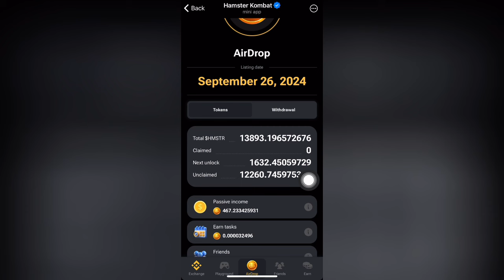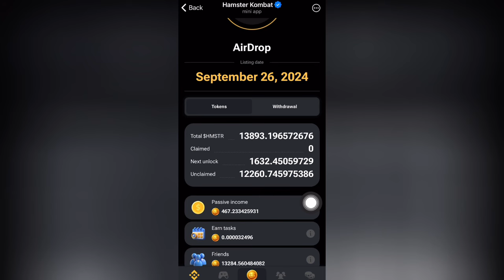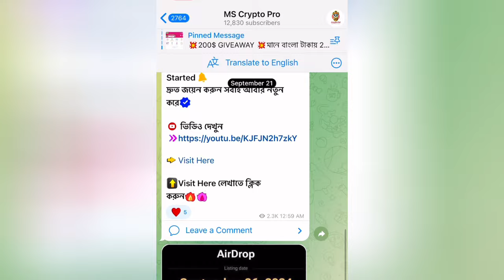Hamster Kombat কত $HMSTR টোকেন পাইছেন দেখে নিন🤑 Hamster Kombat $HMSTR token show | Congress Hamster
Hamster Kombat কত $HMSTR টোকেন পাইছেন দেখে নিন🤑 Hamster Kombat $HMSTR token show | Congress Hamster | Hamster Kombat Session 2 Started🤑 Hamster Session 2 শুরু হলো | Hamster Kombat New Update | Session 2 - Hamster Kombat Session 1 End😭 Hamster Session 1 শেষ হলো আজ থেকে | Hamster Withdrawal - HMSTR price❓Hamster Kombat আর একটু পরেই শেষ😭 শেষ সময় কি কি করবেন? Hamster kombat Snapshot | HMSTR price?

Miners Club Mining Limit Reached Problem | Miners Club Limit Reached Solution | Telegram Mining Bot

কয়েন MBC থেকে USDT করুন 🤑 Miners Club Payment Withdrawal | MBC to USDT Convert | Miners Club Bot | $40 USDT উইথড্র নিলাম Miners Club থেকে | Miners.Cub Live Pyament Withdrawal | Miners Club Telegram - Miners Club New Telegram Mining Project | Miners Club Payment Withdrawal | Earning from Telegram

Miners Club Payment Password Setup and Email Setup | Miners Club কিভাবে পাসওয়ার্ড সেট করবেন🤑 MMBC to MBC Convert | Miners Club কিভাবে কয়েন থেকে MBC তে নিবেন🤑 Miners Club Telegram Mining